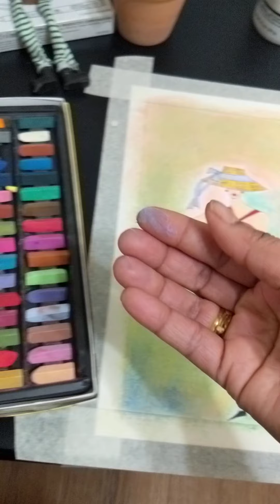How you can protect your Pastel paintings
Hi Everyone,
This video explains you how to protect your Pastel paintings. Kindly go through complete video and make use of it.